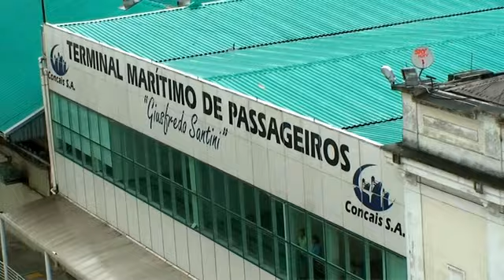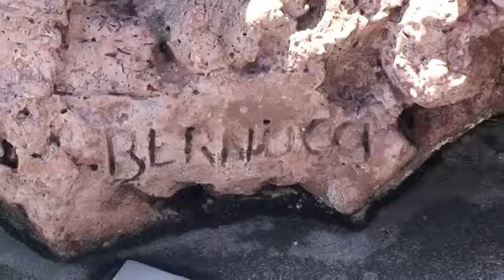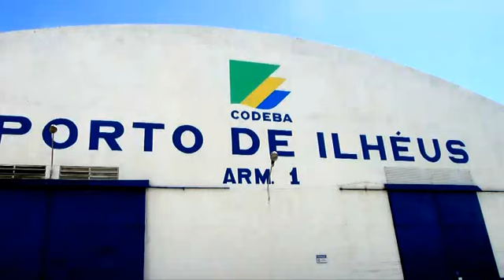Costa Serena Gran Rio del Sole parte 1